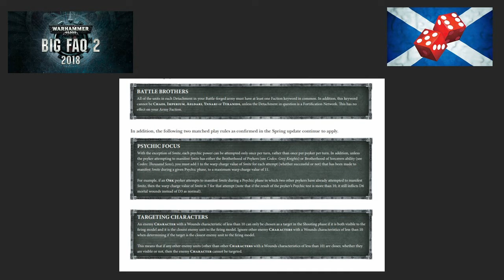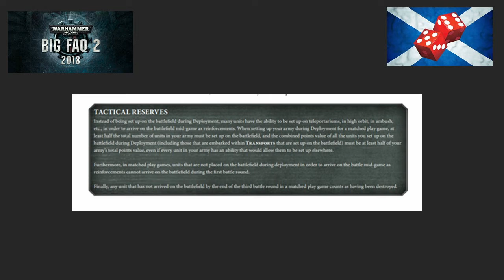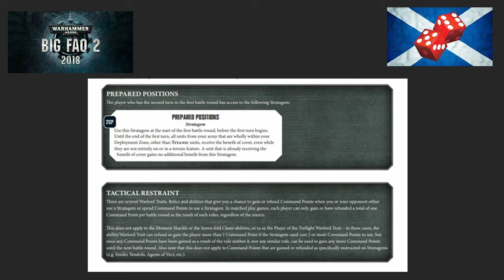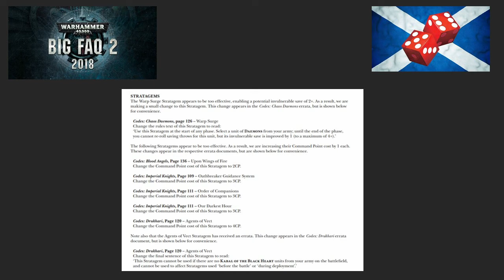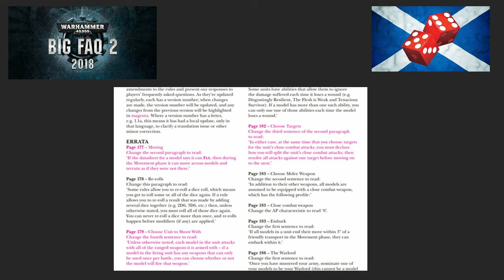FAQ review video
My thoughts on the 2018 FAQ 2 just released.

00:00:55 Battle Brothers and Psychic Focus
00:02:29 Tactical Reserves
00:07:46 Beta Rules
00:14:21 Stratagems
00:23:08 Fly rules
00:28:08 Deathwatch
00:30:48 Space Marines
00:32:28 Astra Militarum
00:34:27 Genestealer Cults

Let me know of any improvements that can be made, what features you like to see or what features you like.

for written battle reports and hobby updates.